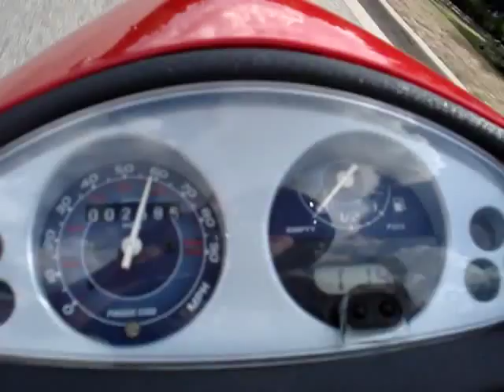Scooter Rally Austin Texas (Y'all Can Go To Hell) 2007 | MicBergsma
I was riding on my 2006 piaggio fly 150 filming with digital camera.